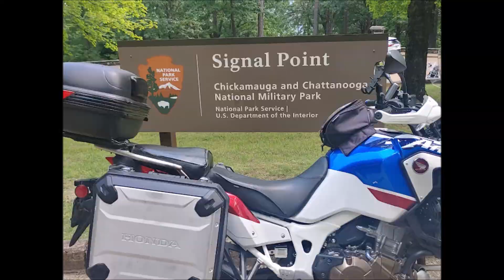2021 Motorcycle Rides Africa Twin Tail of the Dragon 2up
A few of our 2021 rides on the Africa Twin - Missouri - Indiana - Tennessee - North Carolina